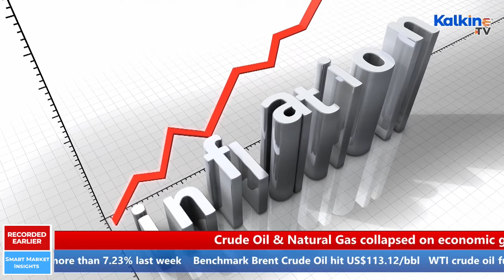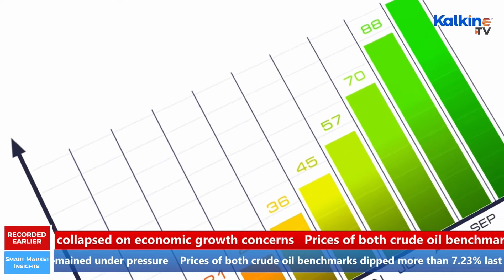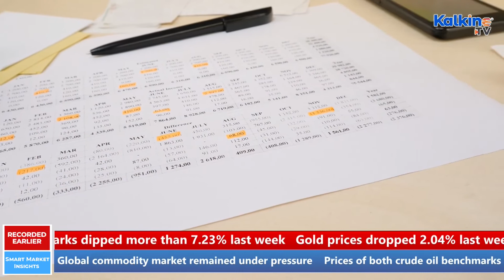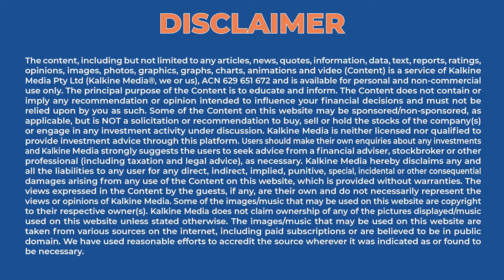Will Australia’s Fight Against Inflation End Anytime Soon?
While Australia is facing record-high inflation, it stands in a relatively better position than many other advanced economies. The RBA raised interest rates for the second time in a row in the June meeting to reach its inflation target. Monetary policy tightening could continue for some more time as inflationary pressures may not ease anytime soon.